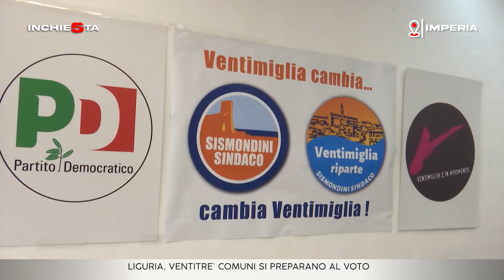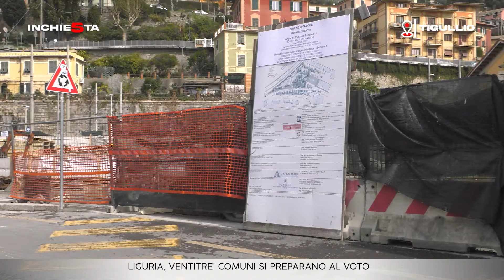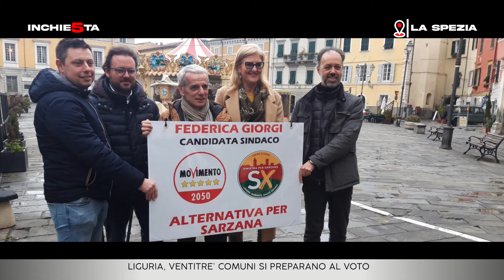INCHIESTA 5 TERRITORI La Corsa al Voto di 23 Comuni